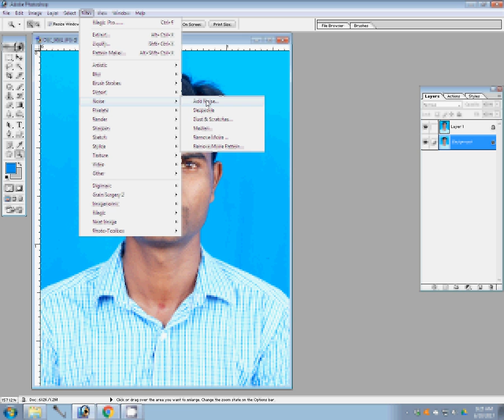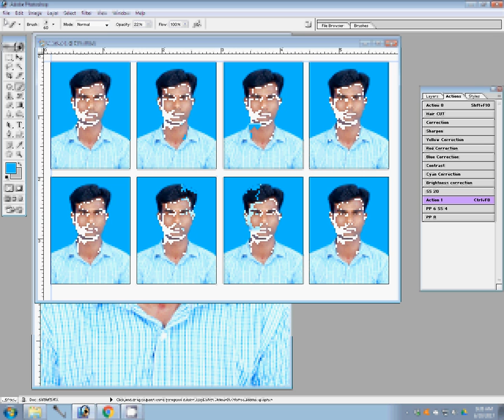create Passport size Photo in adobe Photoshop